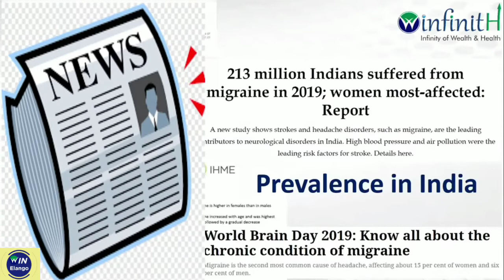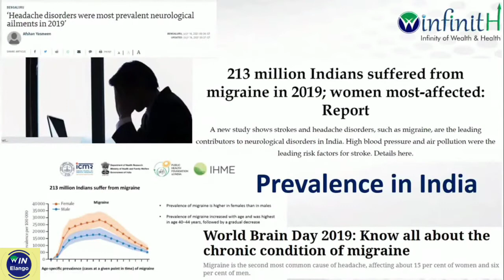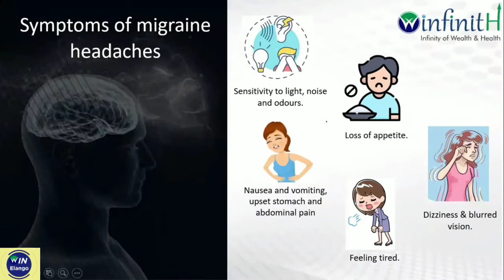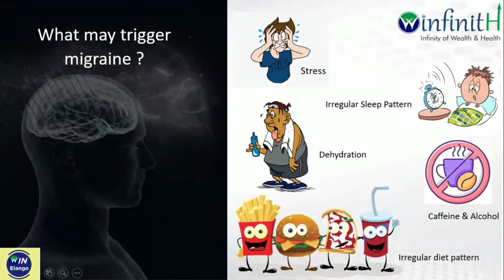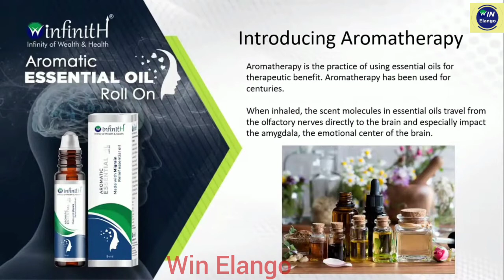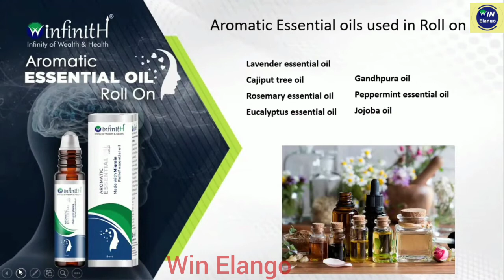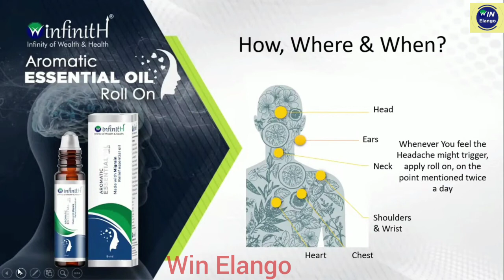Winfinith || Essential Roll On || Migraine headache # Neurological Disorders || ஒன்றைத் தலைவலி